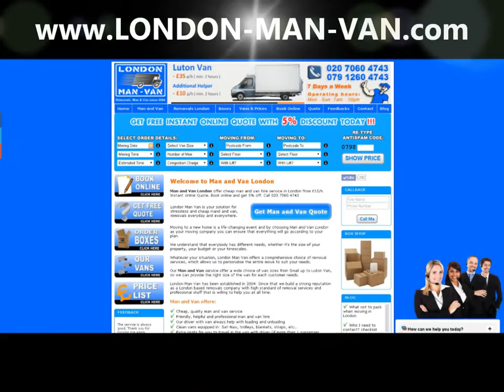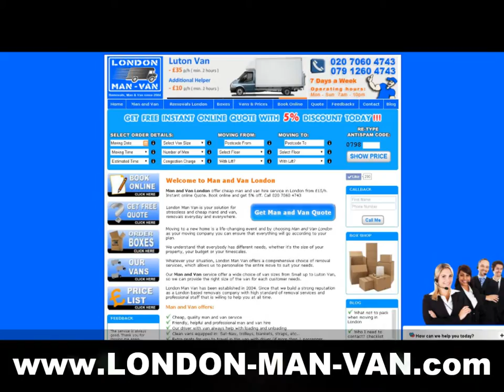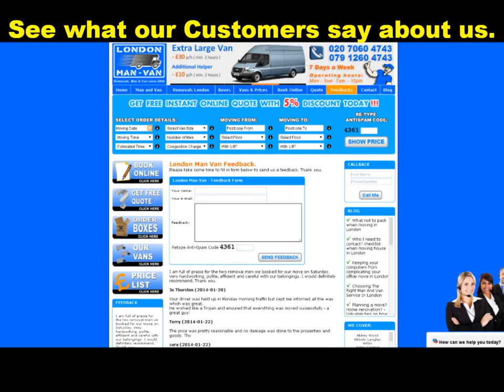London Van introduction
London Van is pleased to present introduction video to show to all potential customers how it works with us.